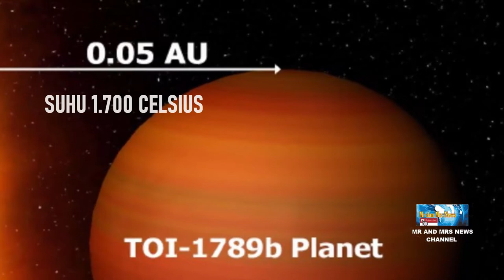PLANET DENGAN SUHU 1700 DERAJAT CELSIUS DITEMUKAN, TOI 1789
Para ilmuwan di India telah menemukan sebuah planet baru yang unik dan ukurannya lebih besar dari Jupiter,  planet terbesar di tata surya kita. Planet yang dinamakan TOI 1789 itu, berjarak 725 tahun cahaya dan dikenal sebagai exoplanet, yakni planet yang mengorbit bintang di luar tata surya kita. Suhu permukaan TOI 1789 sangat panas, tepatnya sekitar 1.700 derajat Celcius (2000kelvin), karena mengorbit sangat dekat dengan bintang induknya